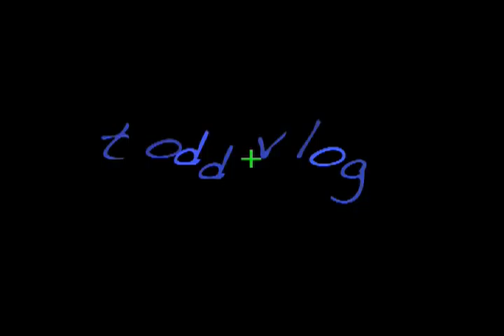todd vlog 9 higher export.mov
trying a high export to see about quality